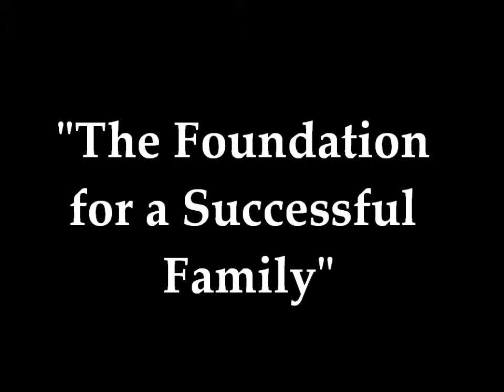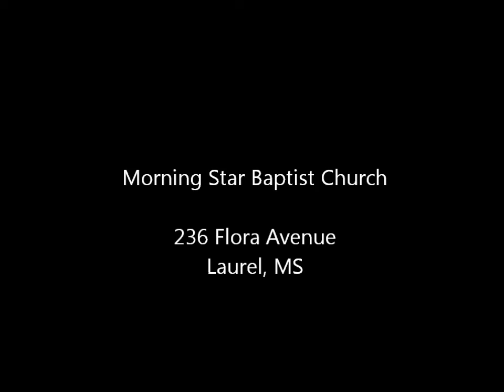Rev. A. G. McSwain, Jr., "Foundation for a Successful Family."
Pastor A. G. McSwain, Jr., Morning Star Baptist Church of Laurel, Mississippi, 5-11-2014 "The Foundation for a Successful Family"